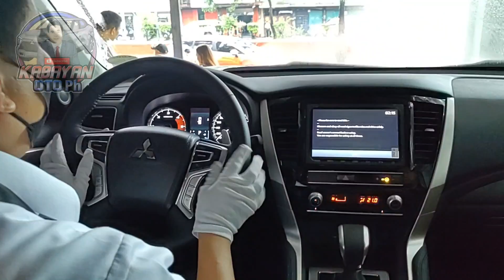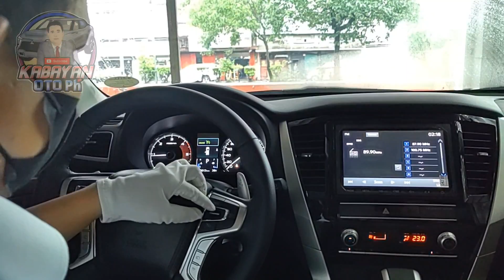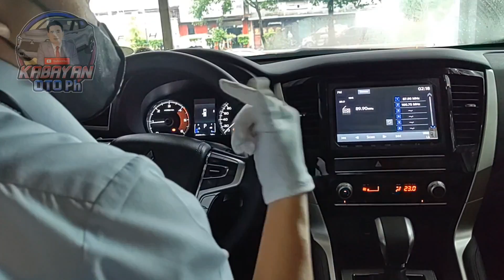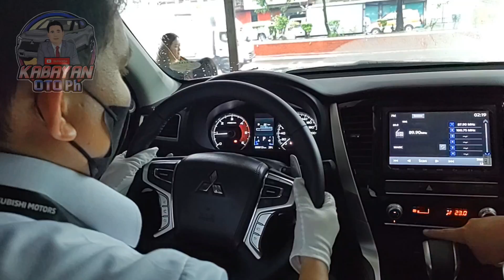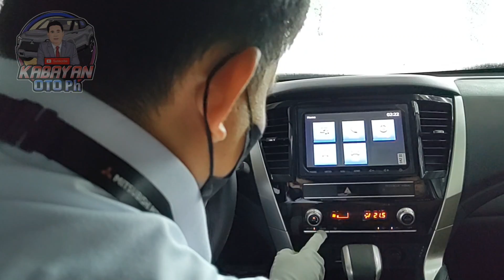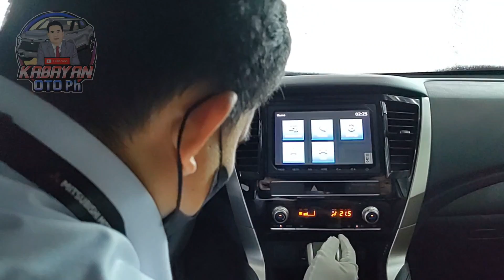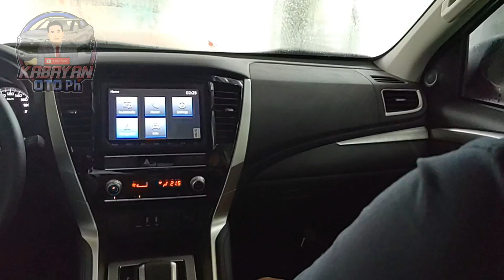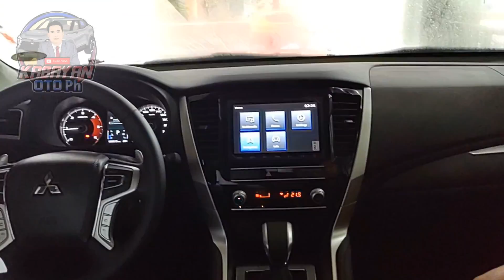Dating Innova ONWER! ngayon biglang nag Montero Gls AT na! wow! na Wow sa KALIBRE ng MonteroSport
OPTION 1🔥
2023 MONTERO GLS 4X2 AT
SRP 1,796,000
DOWN 88k(20%)☢️ RCBC APPROVAL ONLY!.
DOWN 135K(OTHER BANKS
5YRS 36,440(SILVER )(BLACK)
5YRS 36,744(DIAMOND WHITE

OPTION 2🔥
2023 MONTERO GLS 4X2 AT
SRP 1,796,000
DOWN 343k(25%)
5YRS 34,163(SILVER, BLACK)
5YRS 34,448(DIAMOND WHITE)

2023 MONTERO GLS 4X2 AT
SRP 1,796,000
DOWN 365K(30%
5YRS 31,885(SILVER, BLACK)
5YRS 32,151(DIAMOND WHITE)

EXCLUSIVE FREE 🎉🎉 OPTION 1🔥
😍GT TWO TONE MAGS I8 INCH
😍GT REAR SPOILER
😍HOOD EMBLEM
😍DEEP DISHMATTING
😍MUFFLER
😍RAINVISOR
😍KEYCHAIN
😍BOSCH HORN
😍FULLHD DASHCAM

🎉EXCLUSIVE FREE 🎉🎉 OPTION 2🔥
😍IPHONE powered by POWER MAC CENTER (100% BRAND NEW)
😍MITSUBISHI UMBRELLA

🎉INCLUSION🎉 🎉
✔️3YRS REG LTO
✔️3YRS THIR PARTY LIABILITY
✔️1YR COMPREHENSIVE INSURANCE
✔️ACTS OF GOD
✔️CHATTEL MORTGAGE
✔️3M TINT
✔️TOOLS
✔️JACK
✔️FLOOR MATTING
✔️EARLY WARNING DEVICE

WE ACCEPT:
▶️ In-house financing
▶️ Transfer of approval(to Other Banks)

👨🏻‍💼 Ranie Macatangay
Sales Executive
Mitsubishi Peak Motors Phils., Inc.